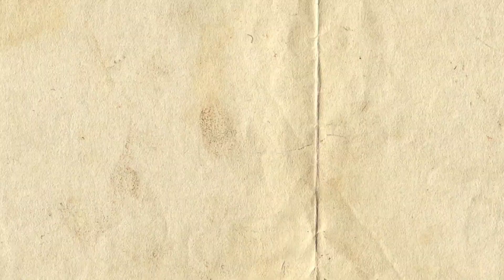Kachnar Keema | QEEMA KACHNAR | کچنار قیمہ بنانے کا طریقہ | Recipe by Aila'skitchen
Kachnar Keema | KEEMA KACHNAR | کچنار قیمہ بنانے کا طریقہ